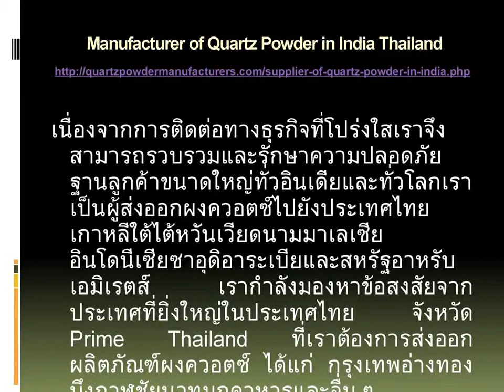Manufacturer of Quartz Powder in India Thailand 1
Shri Vinayak Industries always strive hard to proffer best range of Quartz Powder to our reputable clients. Quartz Powder in our industry is specifically made in accordance with the industrial norms and assures optimal performance. Our powder is in the state of powder and our packaging type is packet (safe packaging). We can avail our Quartz in form of powder size up to 400 meshes. Our product is basically used in paints, ceramics, glass manufacturing, detergent powder, electrodes, and water softening and also by paints manufacturers for forming of tiles adhesive. Price of Quartz Powder is Indian Rupees 3,500/ Ton.
อุตสาหกรรม Shri Vinayak เสมอพยายามอย่างหนักเพื่อให้ช่วงที่ดีที่สุดของ Quartz Powder ให้กับลูกค้าที่มีชื่อเสียงของเราผงควอตซ์ในอุตสาหกรรมของเราทำเฉพาะตามบรรทัดฐานทางอุตสาหกรรมและมั่นใจได้ถึงประสิทธิภาพที่ดีที่สุดผงของเราอยู่ในสถานะของผงและชนิดบรรจุภัณฑ์ของเราคือแพ็คเก็ต(บรรจุภัณฑ์ที่ปลอดภัย)เราสามารถใช้ควอตซ์ของเราในรูปแบบของผงขนาดถึง400ตาข่ายผลิตภัณฑ์ของเราใช้เป็นหลักในการทำสีเซรามิคการผลิตแก้วผงซักฟอกอิเล็กโทรดและน้ำอ่อนและโดยผู้ผลิตสีสำหรับการขึ้นรูปกาวติดกระเบื้อง ราคาของ Quartz Powder คือ Indian Rupees 3,500 / Ton
Owing to the transparent business dealings, we are able to muster and secure a large client base across India and all over the globe. We are exporter of quartz powder to Thailand, South Korea, Taiwan, Vietnam, Malaysia, Indonesia, Saudi Arabia and United Arab Emirates. Prime Thailand provinces where we want to export our Quartz Powder products are Bangkok, Ang Thong, Bueng Kan,  Chai Nat, Mukdahan and the others.
เนื่องจากการติดต่อทางธุรกิจที่โปร่งใสเราจึงสามารถรวบรวมและรักษาความปลอดภัยฐานลูกค้าขนาดใหญ่ทั่วอินเดียและทั่วโลกเราเป็นผู้ส่งออกผงควอตซ์ไปยังประเทศไทยเกาหลีใต้ไต้หวันเวียดนามมาเลเซียอินโดนีเซียซาอุดิอาระเบียและสหรัฐอาหรับเอมิเรตส์ เรากำลังมองหาข้อสงสัยจากประเทศที่ยิ่งใหญ่ในประเทศไทย จังหวัด Prime Thailand ที่เราต้องการส่งออกผลิตภัณฑ์ผงควอตซ์ ได้แก่ กรุงเทพอ่างทองบึงกาฬชัยนาทมุกดาหารและอื่น ๆ
SHRI VINAYAK INDUSTRIES
ADDRESS: 1-SHIVA JI NAGAR, OPP. RSS OFFICE, UDAIPUR 313001 (RAJ.) INDIA